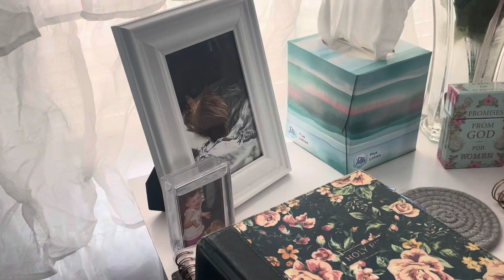christmas decor shopping & decorating my room for christmas 🎄✨🎀